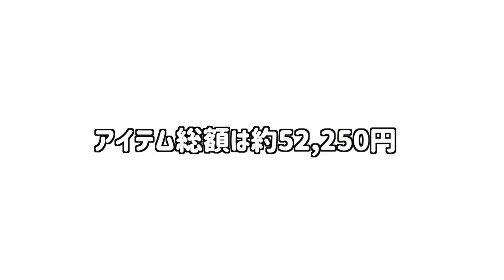【クリスマスコフレ2020】超豪華なMACアドベントカレンダー開封✨総額5万円以上‼️【コスメ・スキンケア】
【クリスマスコフレ2020開封！】
MACアドベントカレンダー豪華すぎた！
コスメ・スキンケア大量GET！
総額5万円以上！